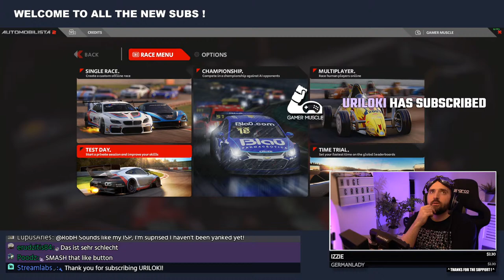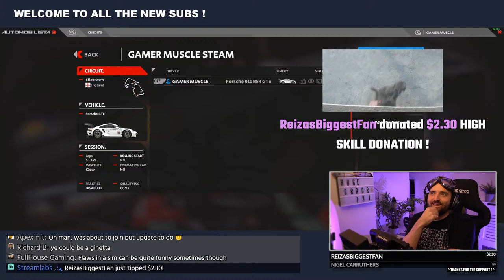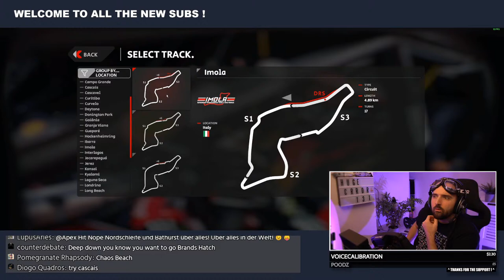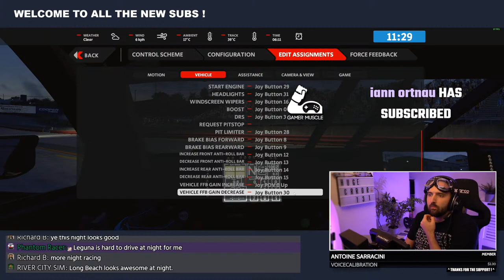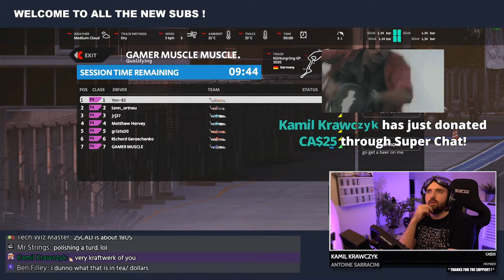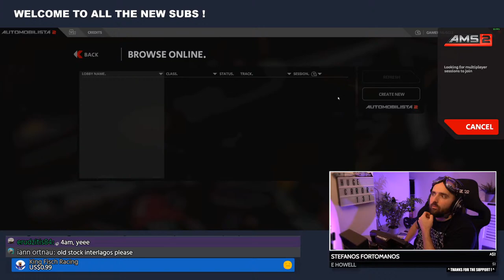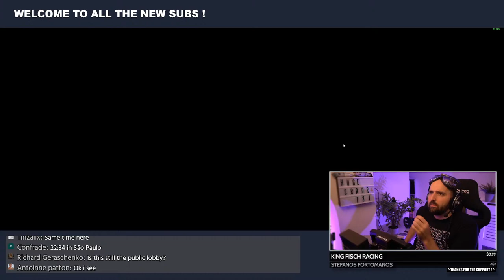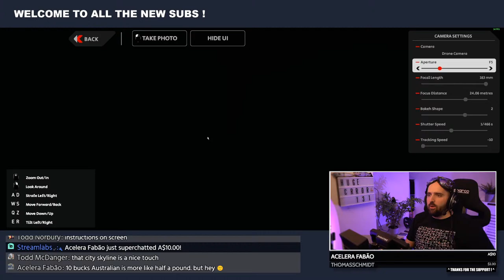Automobilista 2 | Online Racing With Muscle - Live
Automobilista  2 HOT FIX HOT FIX LIVE HOT FIX you are wrong stream

-- SOCIAL  LINKS --